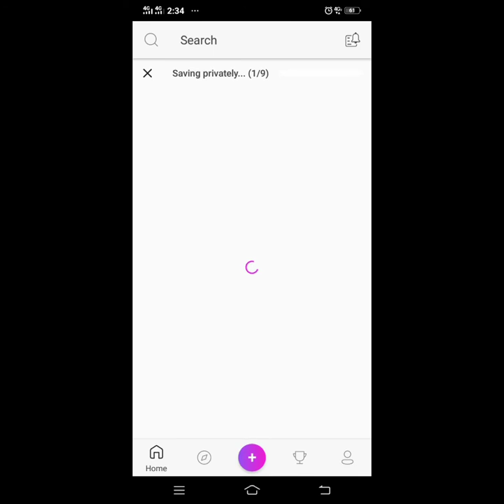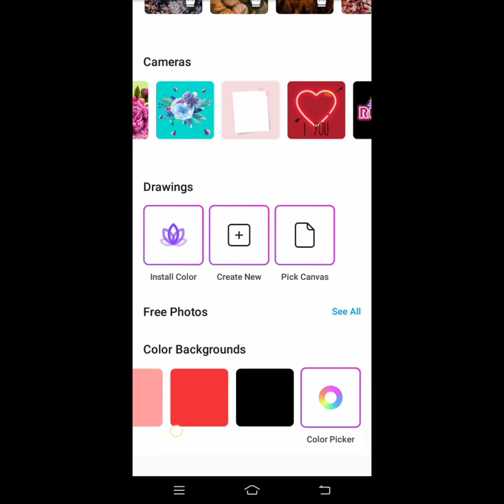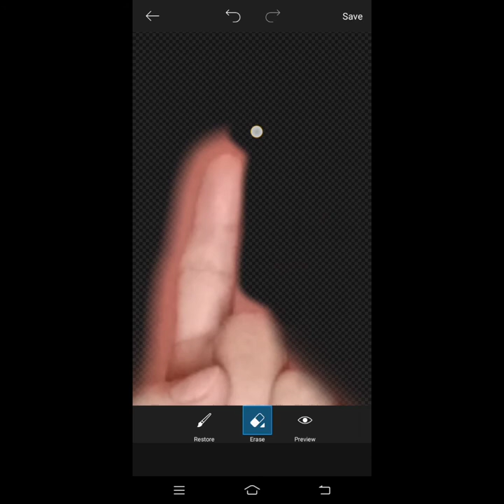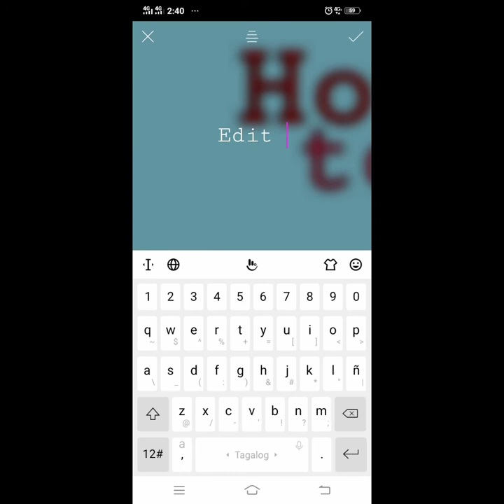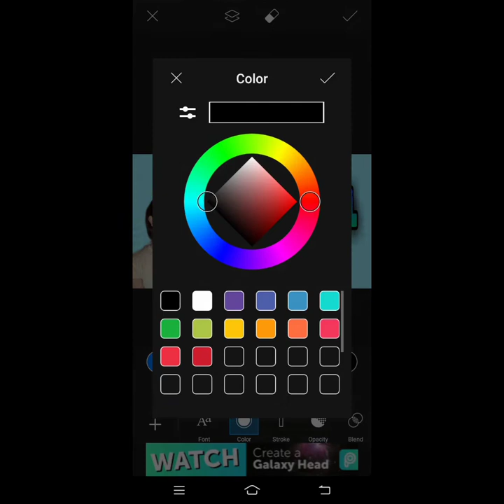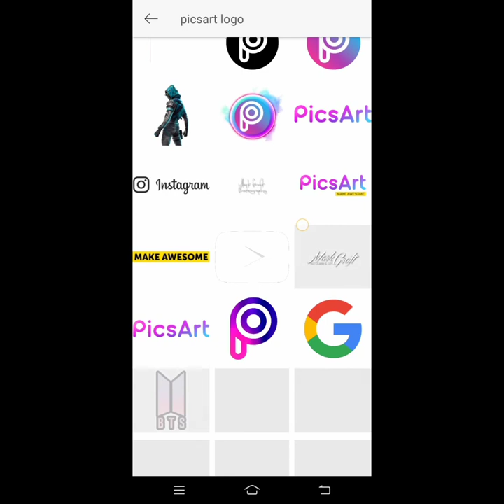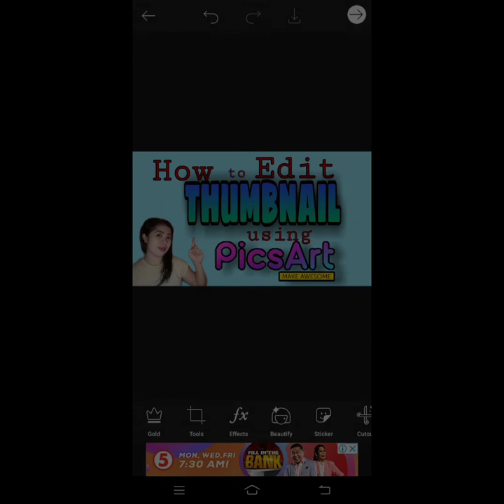HOW TO CREATE THUMBNAIL USING PICS ART , THUMBNAIL EDIT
Edit simple thumbnail
Thumbnail crop
thumbanail
paano gumawa ng thumbnail
HOW TO MAKE THUMBNAIL USING PICS ART
PICSART
YOUTUBE THUMBNAIL